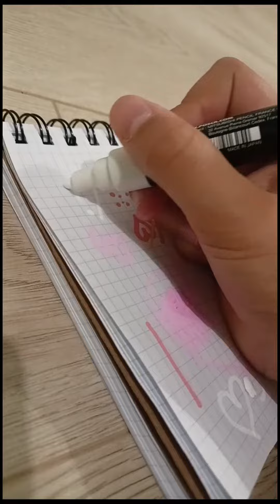Part 2. Maluje etui z moją koleżanką.